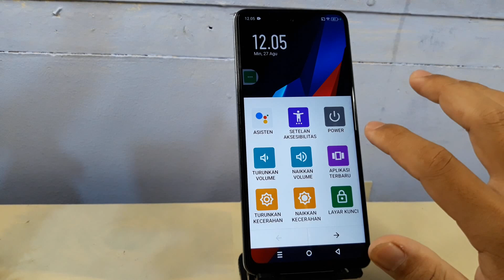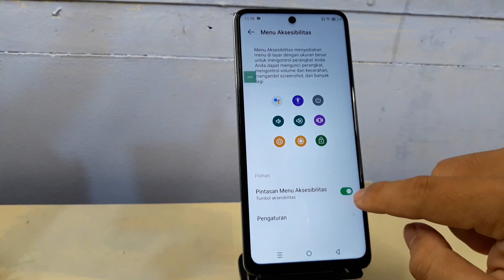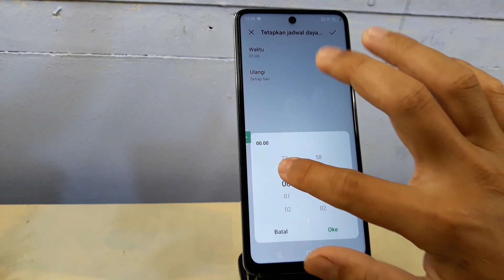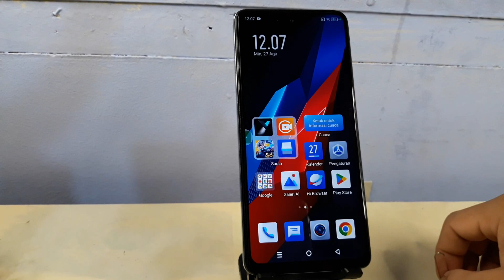Cara Mematikan Tanpa Tombol Hp Infinix GT 10 Pro, Note 30, Note 30 Pro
Cara mematikan hp infinix tanpa tombol.
Berikut ini cara mematikan tanpa tombol hp Infinix Gt 10 pro, Note 30, Note 30 Pro.
semoga bermanfaat.